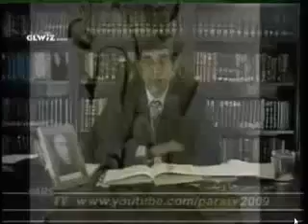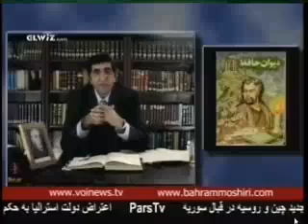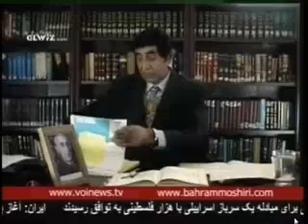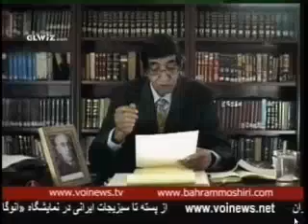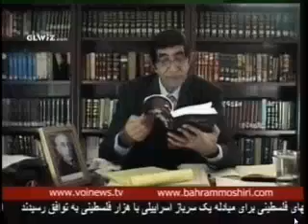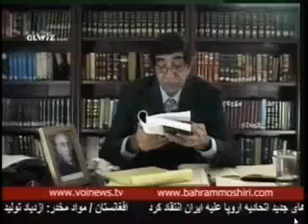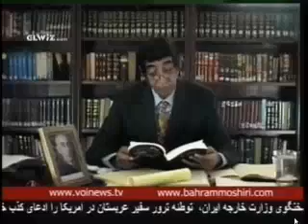Bahram Moshiri 10 11 2011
عناصر و مضامین در شعر حافظ
دوسـتـداران  مهندس  بهرام مشیری در فیس بوک :